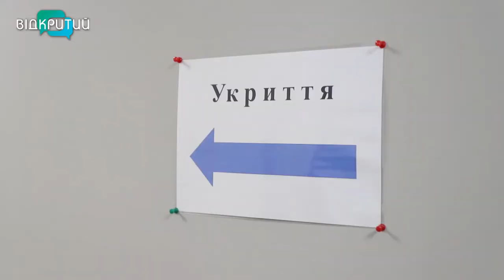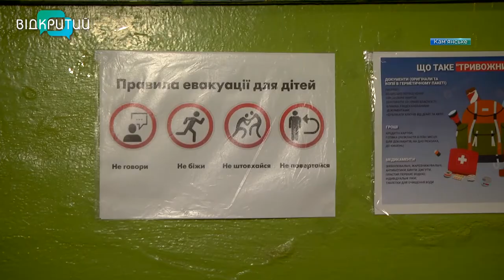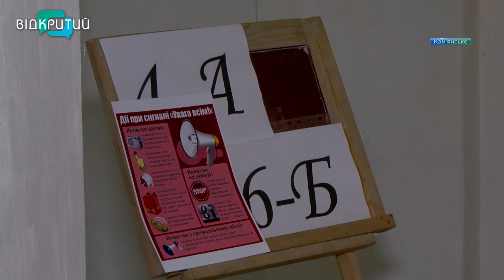Школи Дніпропетровщини готують до оффлайн навчання – перевіряють укриття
В укритті чи вдома? Така дилема нового навчального року.  Міносвіти України наполягає, що школярам потрібно надолужити програму та пропонує з вересня приступити до занять оффлайн. Батьки ж проти навчання за партами. Мовляв, є загрози ракетних ударів з боку російських окупантів. Однак є ще один нюанс – чи гарантують учням безпеку? На Дніпропетровщині ДСНСники та освітяни проводять рейди по укриттях у навчальних закладах. Інспектування шкіл – у розпалі _______________________________________________